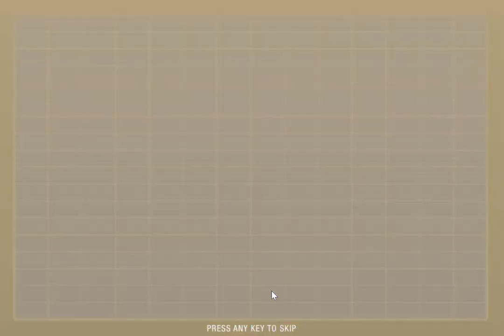The Secret Saturdays! Code of The Cryptids (Remake)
Please use this link to help download Flashpoint 10.1, so that you don't have to ask me how to play these flash games in the comment section:

Before playing this game, make sure to download "Lightspark" so that you can play the same games in this video and the link will be provided below.